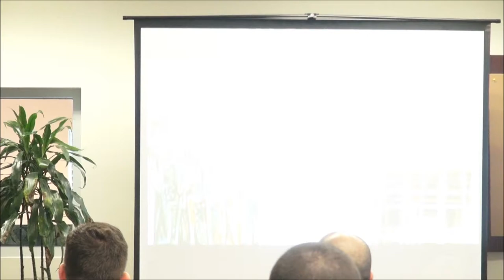CRI Lecture "A New History of the Cuban Revolution: An Independent Interpretation"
The Cuban Research Institute at FIU welcomes Dr. Luis Martínez-Fernández to discuss the seven windows that provide the analytical and interpretive framework for Dr. Martínez-Fernández's forthcoming book on the history of the Cuban Revolution.